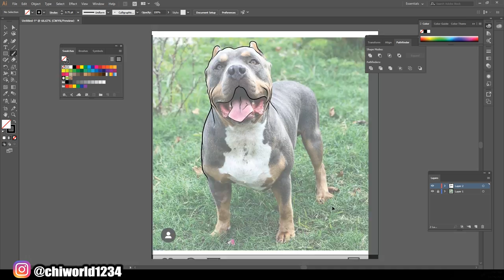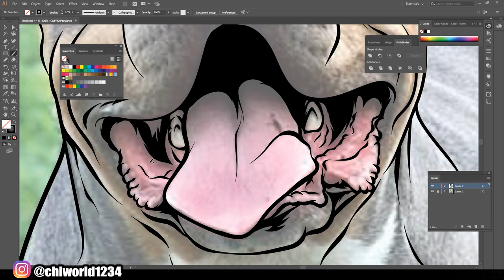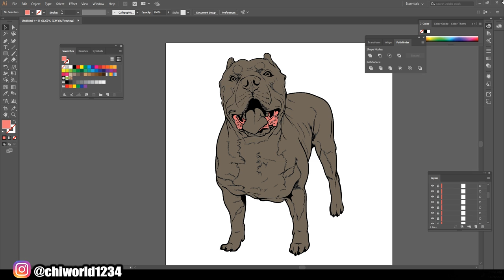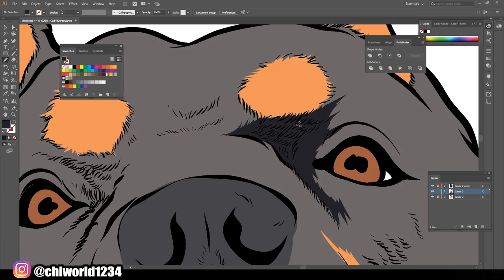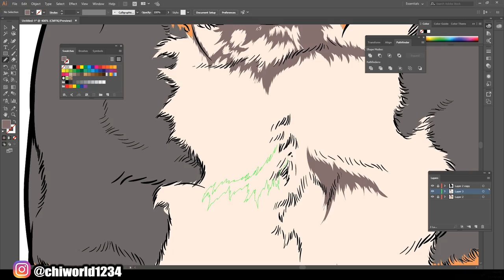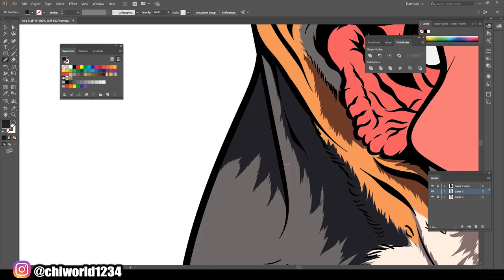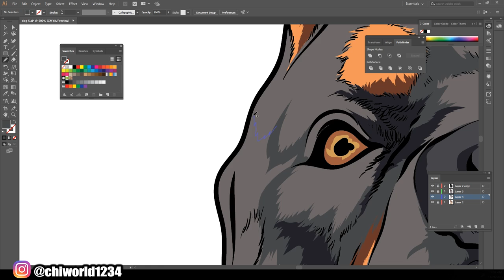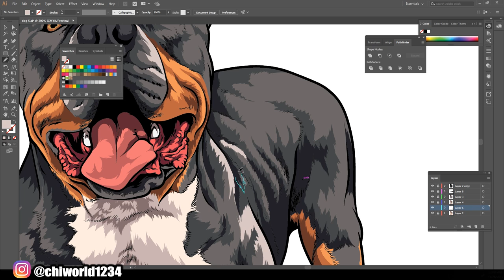DOG Adobe Illustrator CC 2019 Speedart